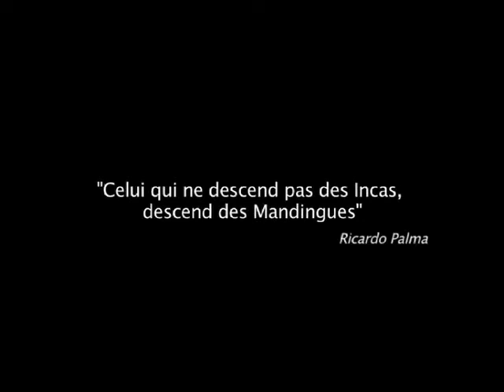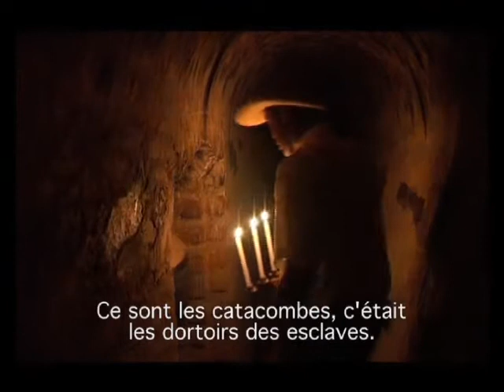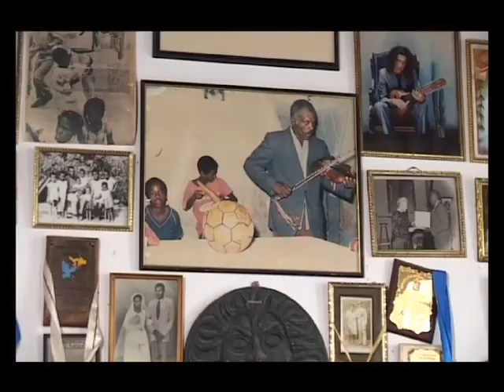Negra 1/3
En 1531, les conquistadors espagnols arrivent au Pérou. Ils sont accompagnés d'esclaves africains qui participent à la conquête de l'Eldorado. Durant trois siècles, l'esclavage et le commerce triangulaire ont permis au pays de développer ces plantations de coton et de cannes à sucre. L'esclavage est aboli depuis un siècle et demi, mais le fossé entre les communautés n'est pas comblé.
Le Pérou vit depuis cinq siècles un métissage que l'Europe découvre tout juste aujourd'hui. Quel chemin nous reste-t-il à parcourir ?
Extrait du documentaire Negra 1er partie